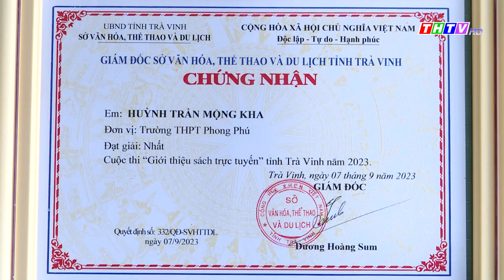Tổng kết và trao giải cuộc thi Đại sứ văn hóa đọc và giới thiệu sách trực tuyến